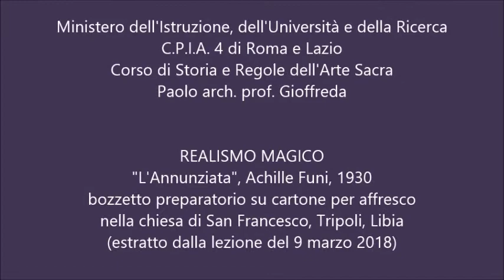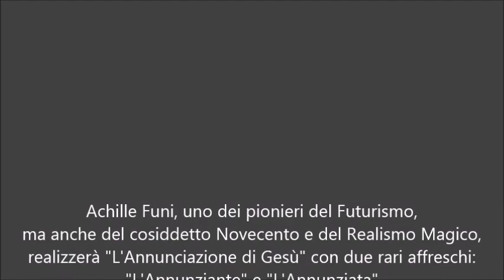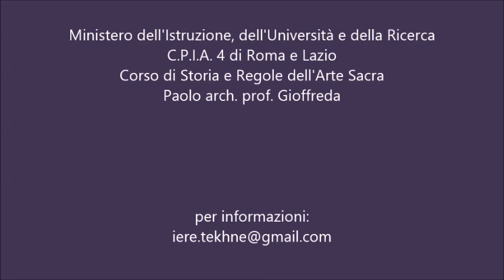L' Arte Sacra di Achille Funi nel Realismo Magico _ Paolo arch. prof. Gioffreda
Ministero dell'Istruzione, dell'Università e della Ricerca
C.P.I.A. 4 di Roma e Lazio
Corso di Storia e Regole dell'Arte Sacra
Docente: Paolo arch. prof. Gioffreda
(estratto dalla lezione del giorno 9 marzo 2018)
L'ARTE SACRA NEL REALISMO MAGICO
"L'Annunziata", Achille Funi, 1930
disegno preparatorio, con pastelli, su cartone per affresco.

Achille Funi, uno dei pionieri del Futurismo, ma anche del cosiddetto Novecento e del Realismo Magico, realizzerà "L'Annunciazione di Gesù" con due rari affreschi: "L'Annunziante" e "L'Annunziata" (di cui viene descritto precedentemente, sempre dall'arch. prof. Paolo Gioffreda, un bozzetto preparatorio).
Sono affreschi particolari, anche perchè il Realismo Magico è stato raffigurato prevalentemente con dipinti su tela.
Le due opere sono al termine dei due matronei della chiesa, progettata nel Ventennio dall'architetto Florestano Di Fausto, che con il matroneo esprime un linguaggio pre-rinascimentale, quindi uno stilema architettonico in armonia al richiamo pittorico del Realismo Magico.

Un video-illustrativo del Corso di Storia e Regole dell'Arte Sacra, anno accademico 2016-17, si trova su